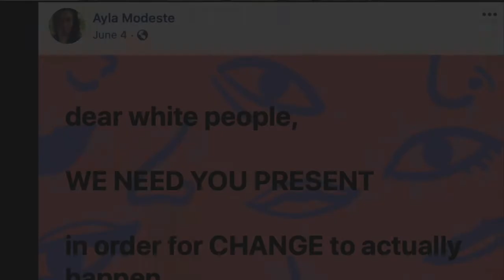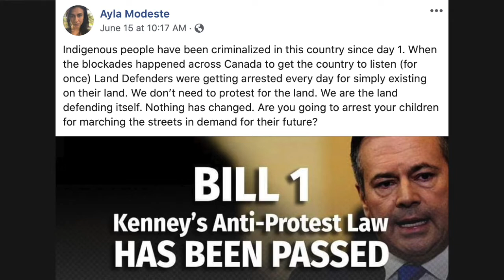Virtual Indigenous Artist Hub - Ayla Modeste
Dreamspeakers and Punctuate! Theatre present THE VIRTUAL INDIGENOUS ARTIST HUB. We are bringing together diverse communities to celebrate and appreciate local Indigenous art virtually. The Hub will feature nine video interviews and profile the work of some of our community’s most exciting Indigenous artists.

Ayla Modeste aka Shir Modesty is a Nehiyaw, Gwich'in Dancer and Story Teller from Edmonton. Dancing is her way of exploring her inner ocean of curiosity, sensuality and pain. She uses her voice to speak for justice and indigenous rights and she recognizes that her art is an act of resistance. There is no way to define Shir Modesty and she won't be confined to any label or put into any societal box.

Iskwêtew Iskwêwak, a burlesque inspired performance group was created with Ayla and other Indigenous Womxn to bring sexual liberation into Indigenous Culture. Ayla has performed with many local Edmonton shows including; Shumka's "Ancestors and Elders", Mile Zero Dance Performances, Azimuth Theatre Performances, Nuit Blanche Edmonton, Edmonton’s Fringe Festival and GODDESSA. Her dance future consists of working with community in creative ways to decolonize sexuality and expression through conversation, ceremony and performance.

THE VIRTUAL INDIGENOUS ARTIST HUB features interviews with Indigenous artists from across Alberta, Canada, and from South America.

Videos released every Tuesday and Thursday from June 30 - July 28

Artwork by Dawn Marie Marchand
Music - "Karpay Ceremonia" by Willka Pacha Band with Musical Direction by Pachakuteq Espinoza Bravo
Motion Design by Amelia Scott
Video Editing by Patrick Lundeen